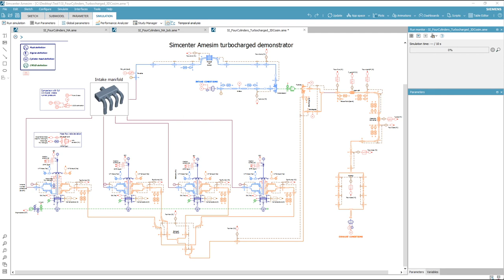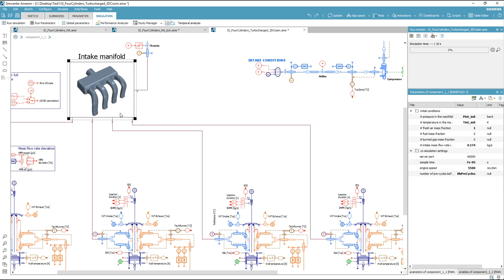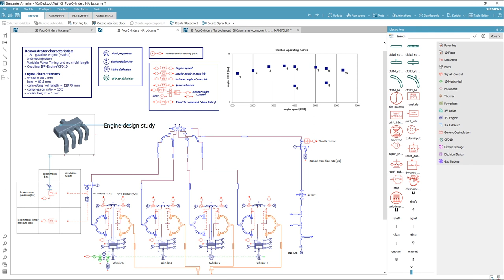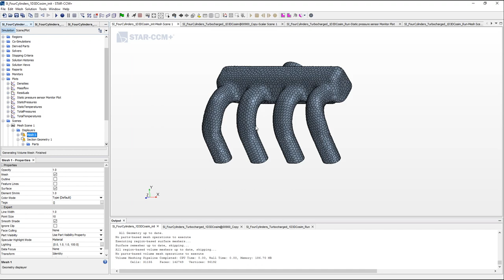HOW TO Study engine design by coupling Simcenter STAR-CCM+ with Simcenter Amesim | Tutorial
Alberto Soto, Technical Product Manager at Siemens PLM Software, explains how to study engine design by coupling Simcenter Amesim with Simcenter STAR-CCM+.